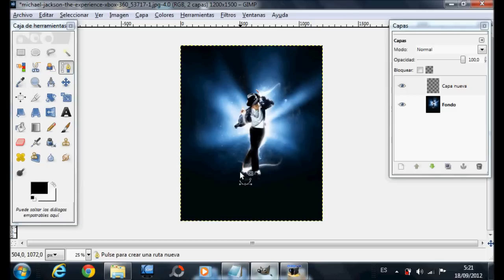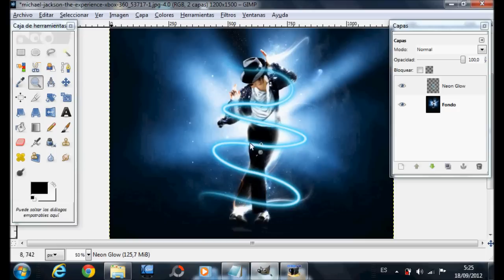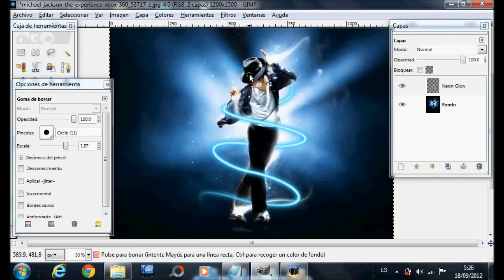Como Hacer Luces De Neón En GIMP 2.6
Tutorial Luces De neón en gimp 2.6
Amigos los hice muy rápido y en algunas partes se verán confusos los Pasos
Si tienen alguna duda y yo se las resuelvo Nomas comentala De ante mano grax y perdon Por ese Error Soy
Nuevo En Esto de los Tutoriales :=)